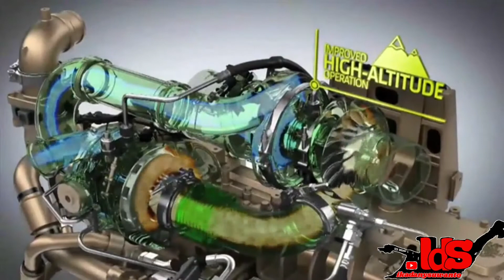john deere green | final tier 4 john deere | stage IV technology